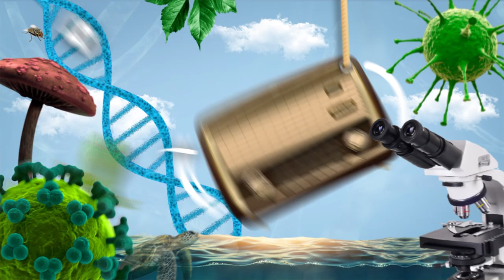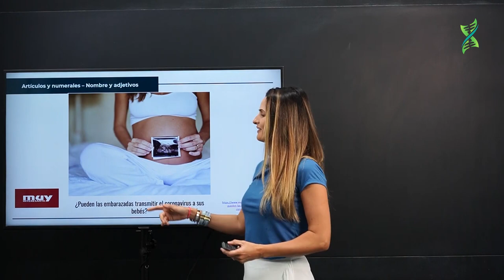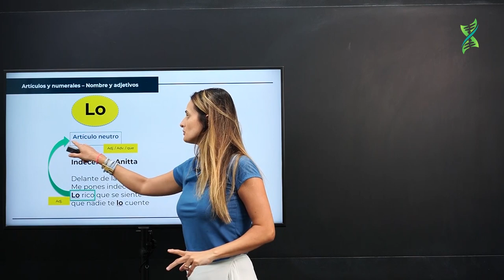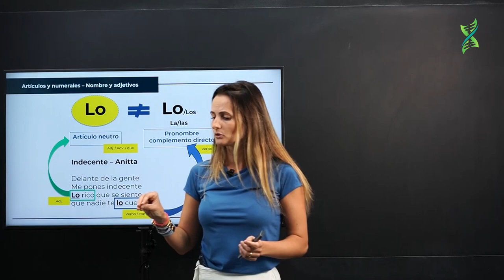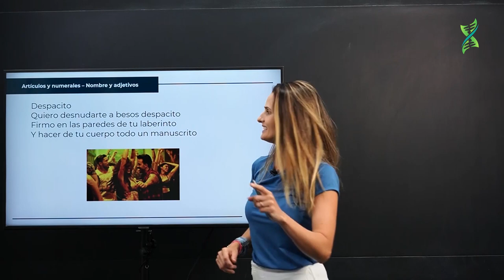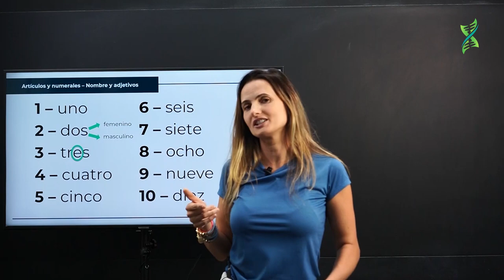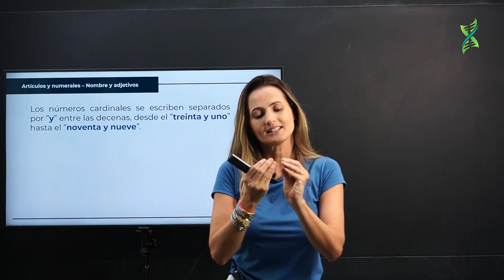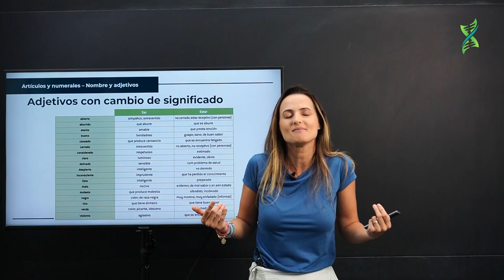Espanhol: Artículos y Numerales Nombre y Adjetivos | Prof. Bia